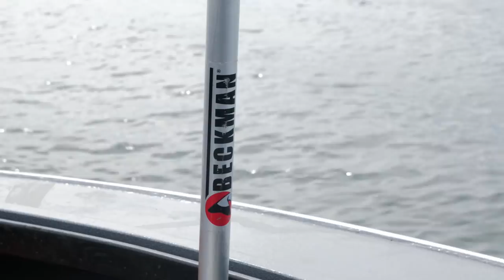Columbia River Keeper Sturgeon Fishing | Addicted Life Ep. #10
Columbia River Sturgeon Fishing is probably one of the coolest fisheries we have in the Pacific Northwest. These sturgeon are literally dinosaurs, and did I mention their TASTY! In episode number 10 of Addicted LIfe were fishing the columbia river for keeper sturgeon. About once or twice a year we get to retain columbia river sturgeon and eat them. We end up having a pretty awesome day.

►►► STAY ADDICTED! ◄◄◄

STAY ADDICTED! 🤘🎣